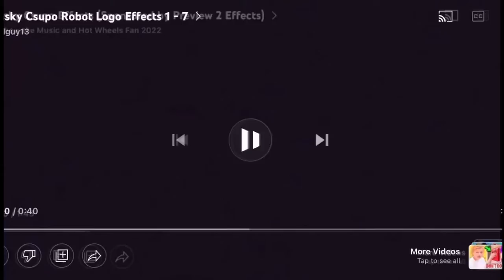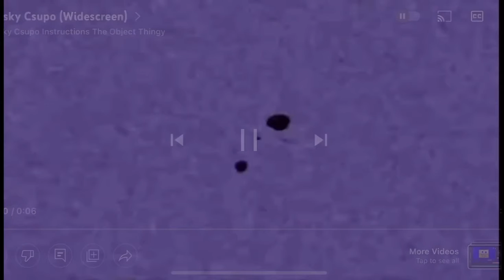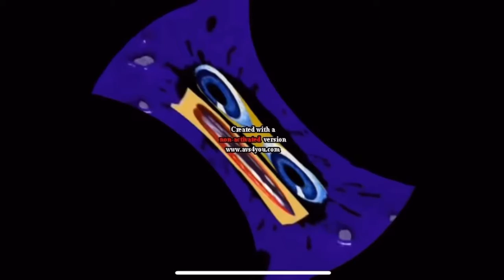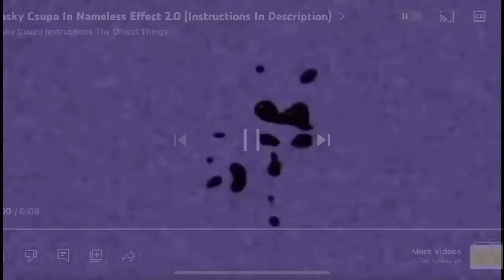Klasky Cuspo Robot Logo Effects FULL EPISODES (Sony Vegas Pro AVS Mega Photo And Kinemaster)